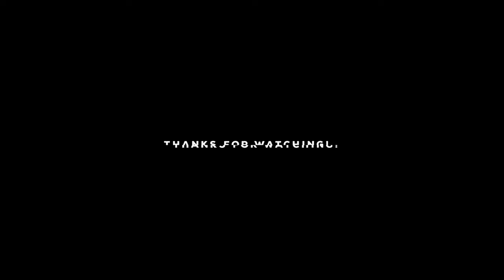6 LIMITS OF SALMON IN 2 HOURS - Lake Wenatchee Sockeye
Jeff takes his family over east to Lake Wenatchee to target Sockeye Salmon. The entire family helps fill the freezer with beautiful salmon filets and has a great time limiting out in the beautiful weather of Eastern Washington.  Thanks to Nate Fenton and his son Carson Fenton for having us out!